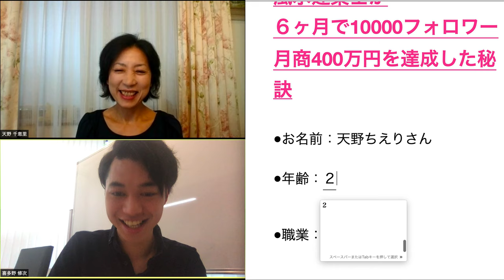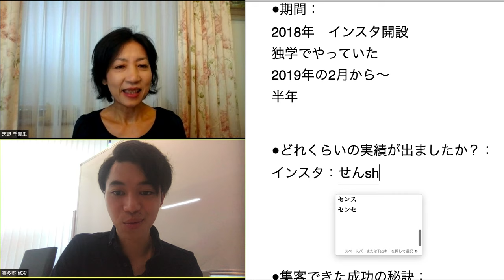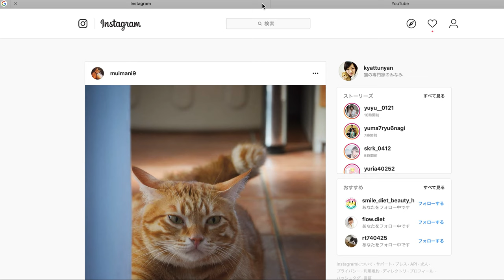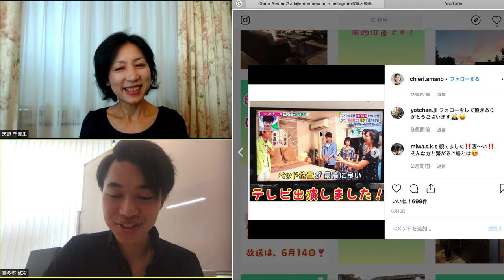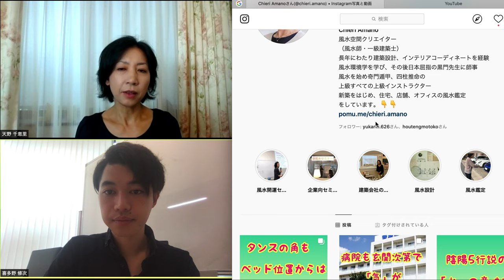風水建築士が６ヶ月で1万フォロワー・月商400万円！その真相に迫る